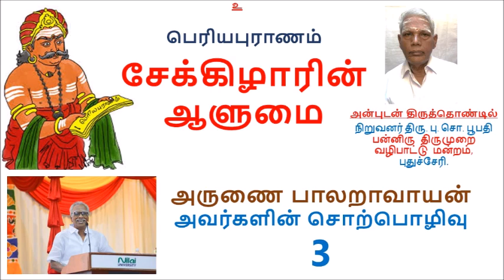பெரியபுராணம் சேக்கிழாரின் ஆளுமை முனைவர் அருணை பாலறாவாயன் ஐயாவின் சொற்பொழிவு 3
2017ஆம் ஆண்டு புதுச்சேரி பன்னிரு திருமுறை வழிபாட்டு மன்றத்தில் நடைபெற்ற சொற்பொழிவு.